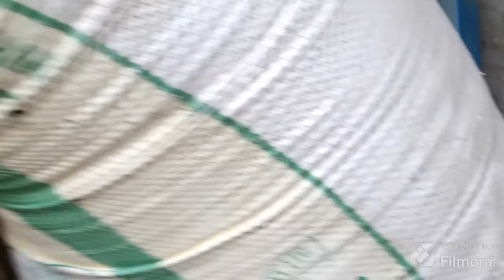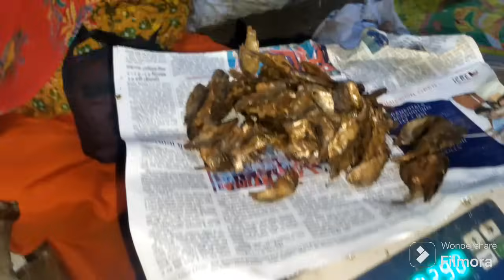More improvement of flood situation seen in Imphal city/Some areas are still under water on 1/6/2024